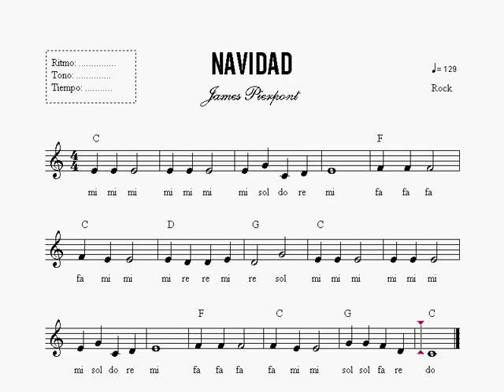LECCION 19 - PARTITURA NAVIDAD | CURSO DE PIANO EN DVD | NIVEL BASICO 1